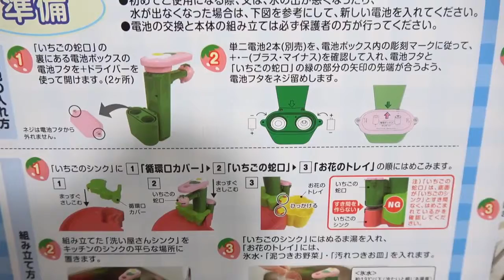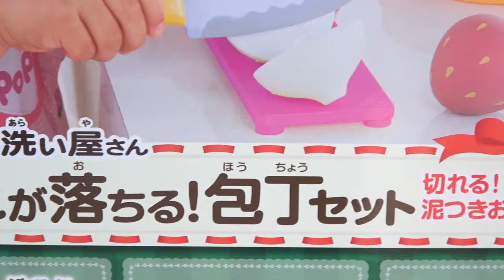Play house Two-year-old wash shop sink Play House Toys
A toy that can be used to wash vegetables and rice and play in the kitchen. If you wash the muddy vegetables with lukewarm water, it will be very beautiful. If you add vegetables to ice water, you will get mud on the vegetables. Let's polish the rice! !